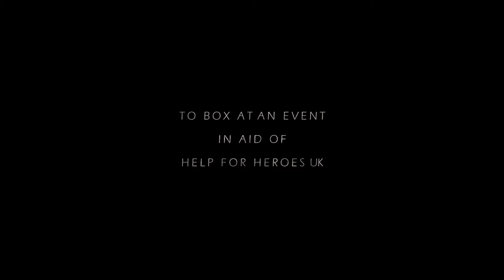Heroes for 6 Minutes UK training promo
A promotional video for their free training program that I shot for Heroes for 6 minutes UK in aid of Help for Heroes UK.
Filmed by Lorenzo Mellano and Vráťa Karas